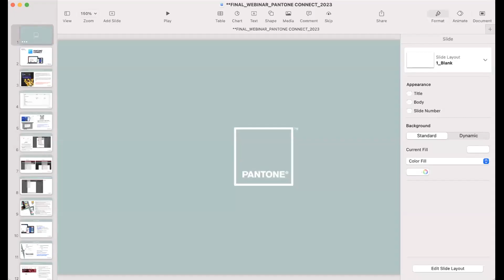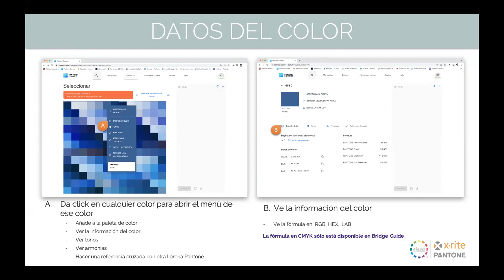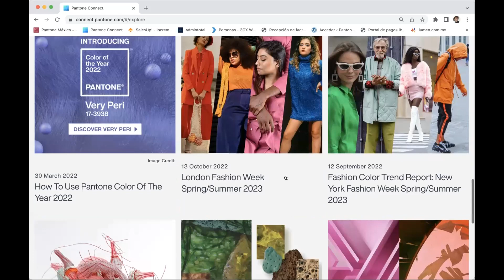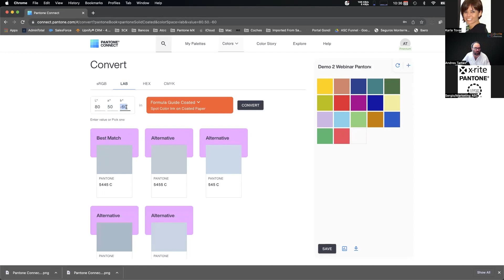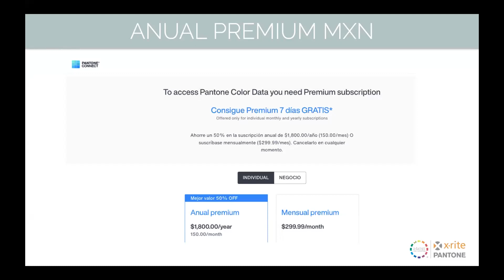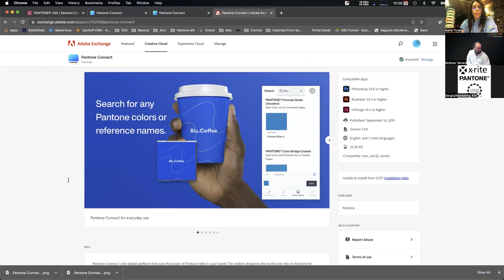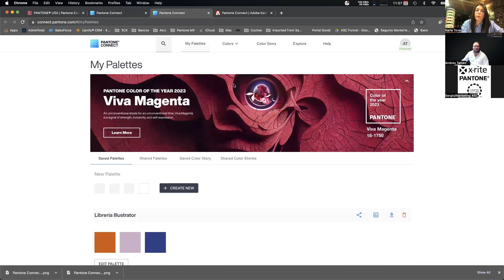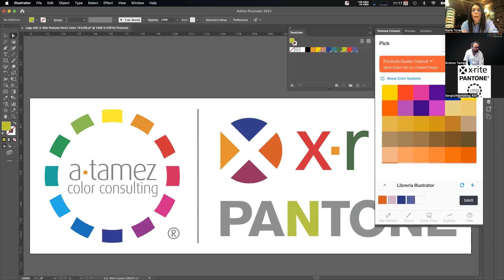Todo sobre Pantone Connect y Adobe Creative Suite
Gracias por acompañarnos a esta sesión con Andres Tamez y Karla Tovar, Pantone Product Manager en México, y entender:

- Porqué las nuevas versiones de Adobe® CS ya no incluyen todas las librerías Pantone y como las puedes acceder ahora.
- Qué es Pantone Connect.
- Cómo instalar la extensión descargándola de Adobe Exchange Market Place
- Cómo usar Pantone Connect para crear paletas de color, compartirlas y trabajar en un ambiente colaborativo.
Acerca de Atamez / Asesores y Soluciones en Color:
Desde 1997 ofrecemos soluciones en administración de color para fotógrafos profesionales, creativos, diseñadores, publicistas, industriales gráficos y de manufactura.